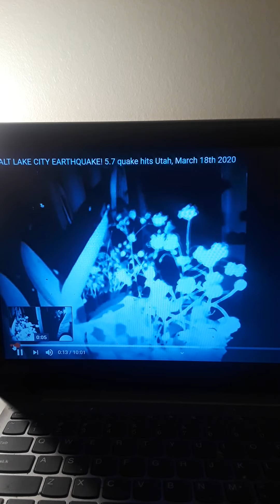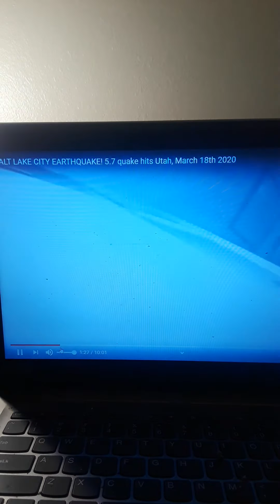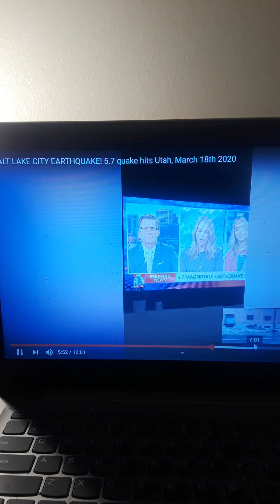Earthquake in salt lake city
Angry Climate